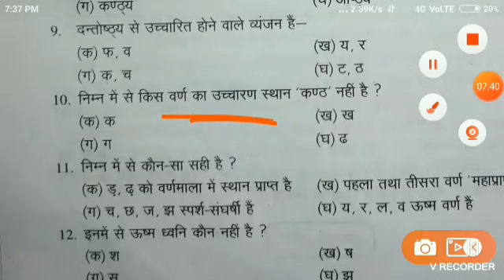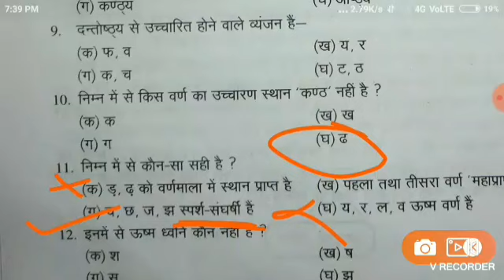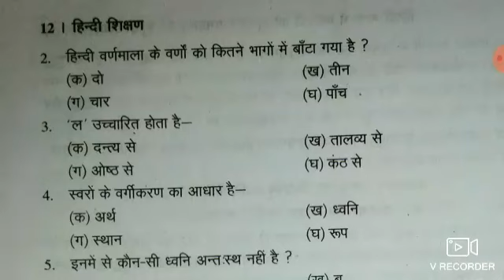Up DELED 2019 1ST SEMESTER HINDI CLASSES,UP DELED 2019 1ST SEMESTER ALL CLASSES,UP DELED CLASSES,UP